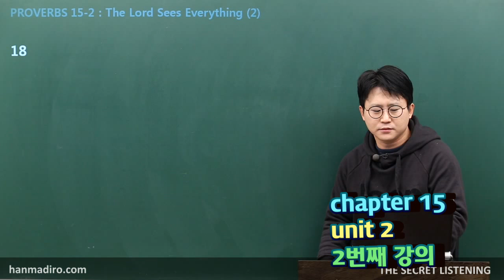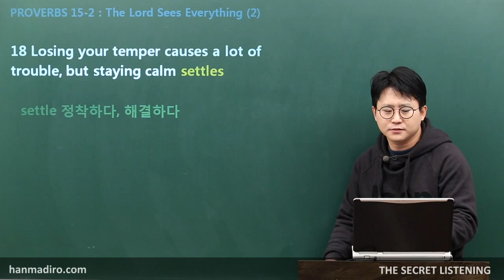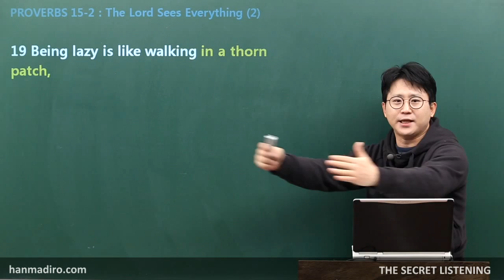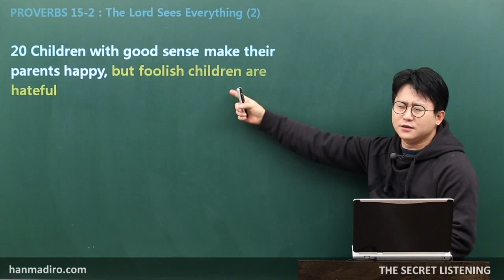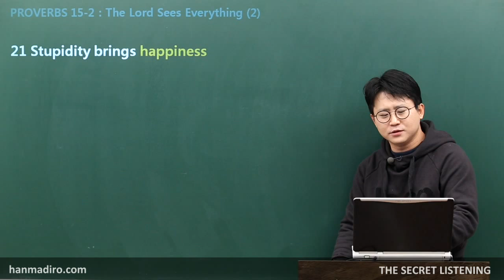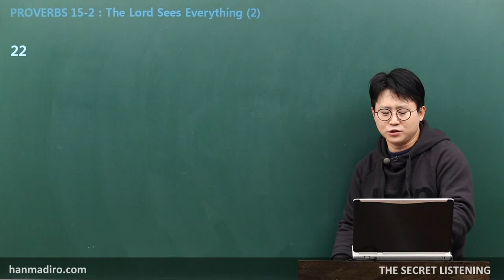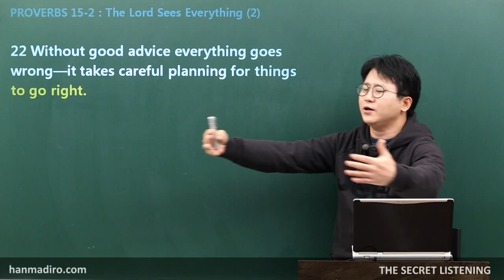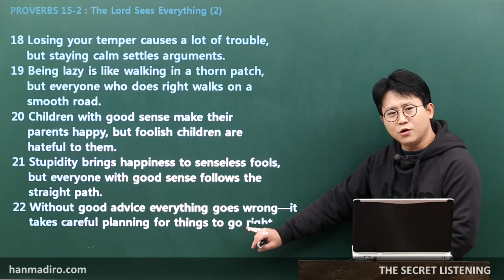[평생무료영어] SL-PROVERBS : c15u2 02